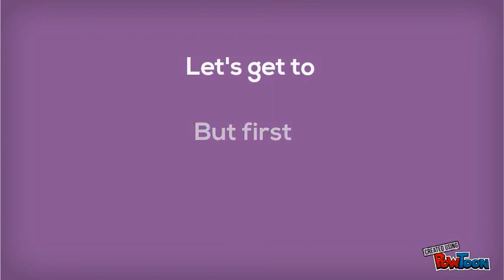Haslinda Abu Bakar